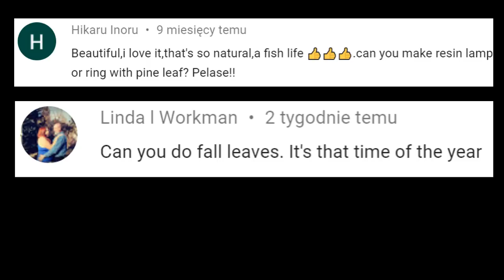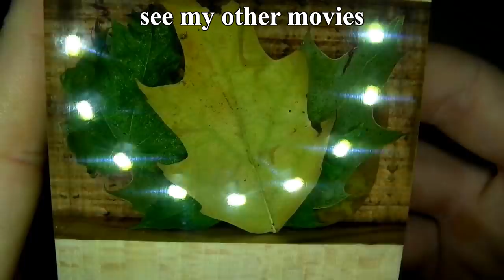Night Lamp with Autumn Leaves / RESIN ART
Banggood:
1. 10mm lathe tool set